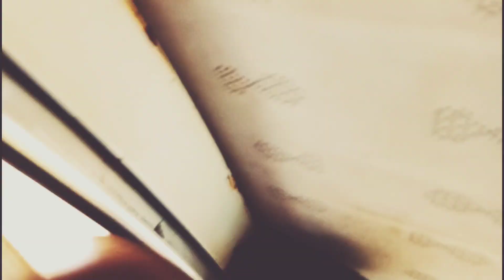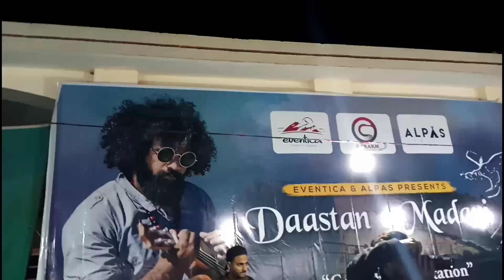Gorakh Hill Station Of sindh Pakistan | jeem s jaffer | Talha khan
Assalam.e.wallikum this is talha khan or main eventica walo k sath GHORAKHILL station Jo k sindh (Pakistan ) main hain ...

MUSIC | EPIDEMIC AND SAFAAR NAMA SONG.

ghorakh hill
                   TALHA KHAN VLOGS